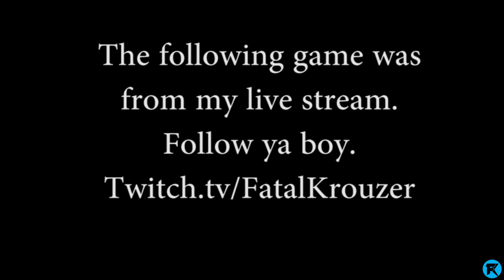Ass Eater | Solo PLAYERUNKNOWN'S BATTLEGROUNDS Gameplay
Send me stuff:
1900 Eglinton Ave E
RUAG-W9FO-Penguin Pick-up
Scarborough, ON
M1L 2L9